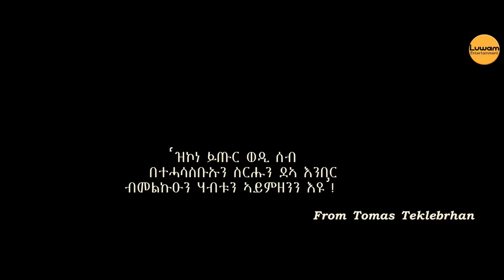New Eritrean movie 2021 mizan short by tomas teklebrhan